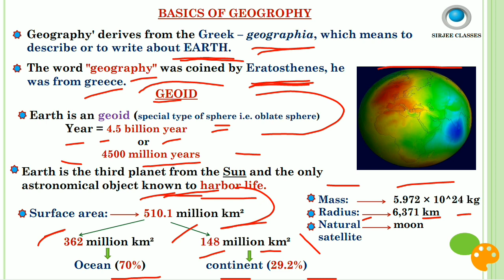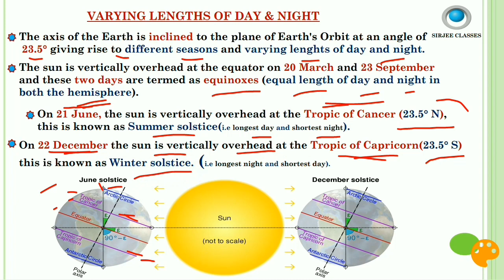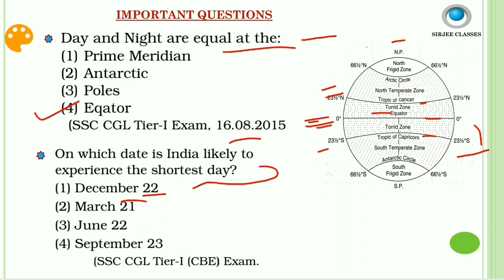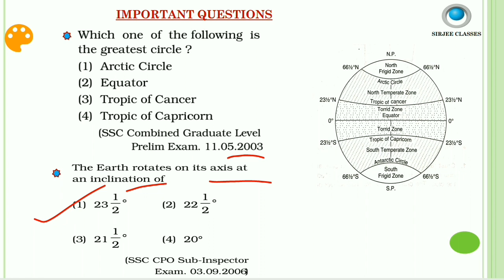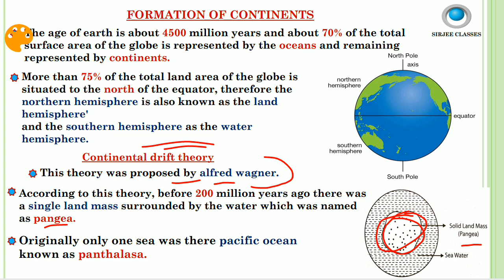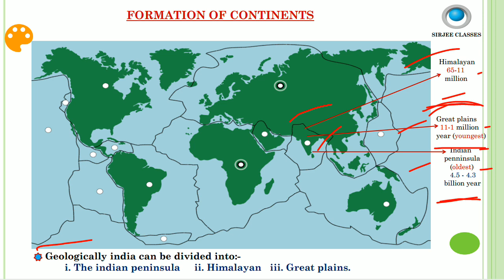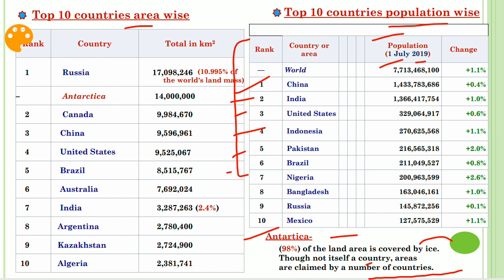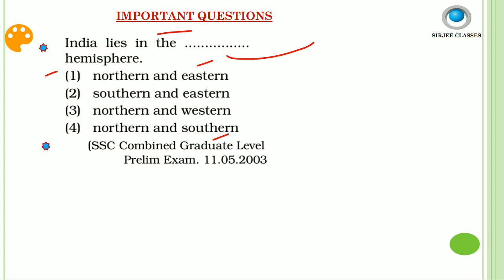GENERAL AWARENESS (BASICS OF GEOGRAPHY) FOR COAL INDIA (CIL) MT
link to buy current affairs 2019-20 pdf-

Coal india limited all previous paper playlists link-

English for coal india limited all video playlists link-